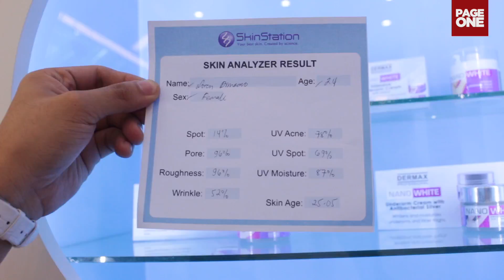Our Editors Try SkinStation's Facial Treatments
Everybody wants flawfless skin, so our editors took turns trying out SkinStation​'s facial treatments!